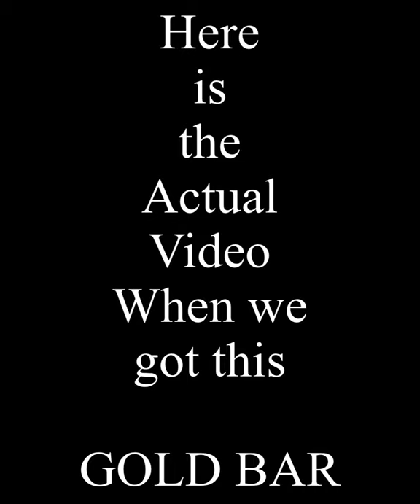Actual Video Yamashita Gold Bar Discovered In Philippines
Connection from Yesterday video 1 out of 5 confirmed I got the actual Video no edit this is REAL!

Don’t forgot to let me know how is your Experience on Hunting Treasure.